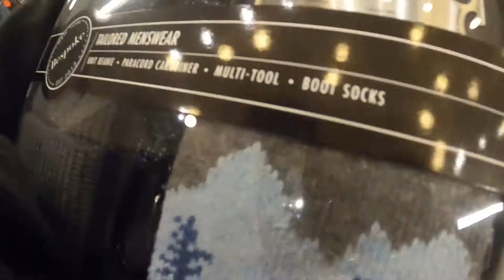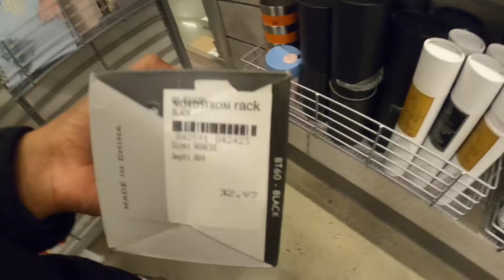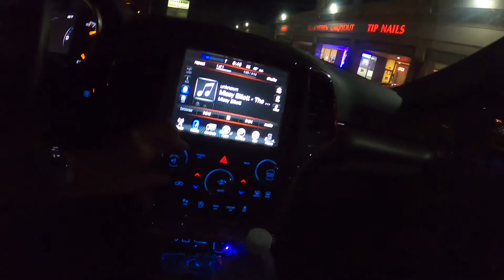The Gas Station Scammed Me!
Going to Best Buy & Nordstrom to chat he some sales for Christmas. The gas station tried to take scam me, My money was defended by the end of the day tho so yea.